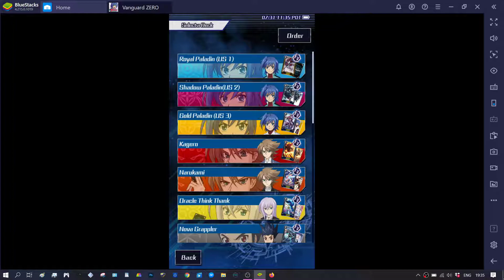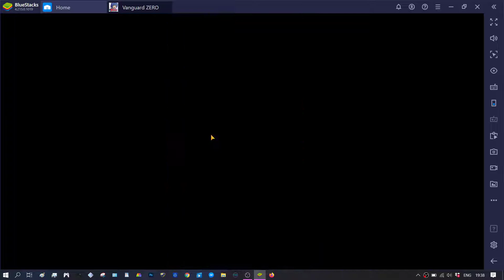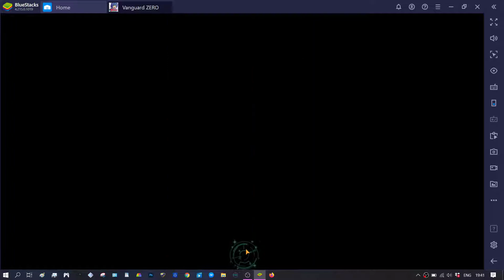Vanguard Zero Season 2 Chapter 24 Episode 39 Ride 102 Excitement at The Seoul Stage 1